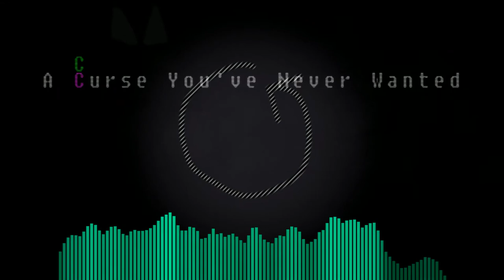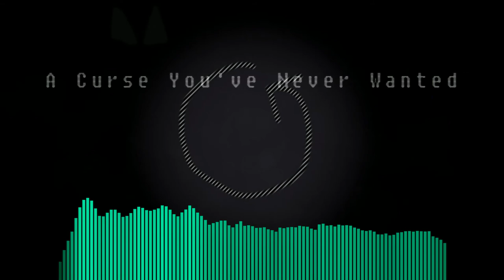KACTAI - A Curse You've Never Wanted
Watch out for the spirits, they will curse you until you die! Walk outside with caution!

This track is inspired by an old Disney song, Grim Grinning Ghosts.

Genre:
*Indie Dance / Glitch Hop
*Indie Dance / Dubstep